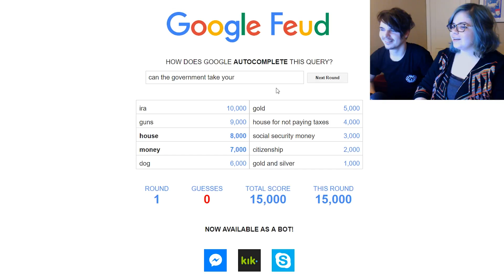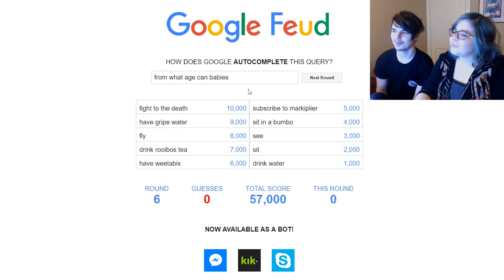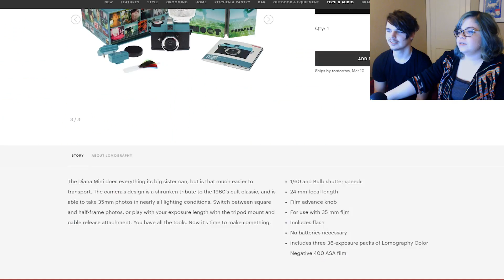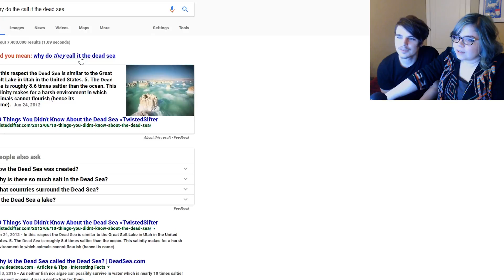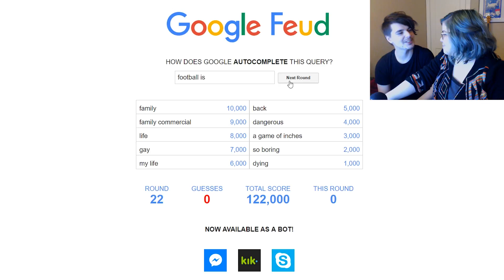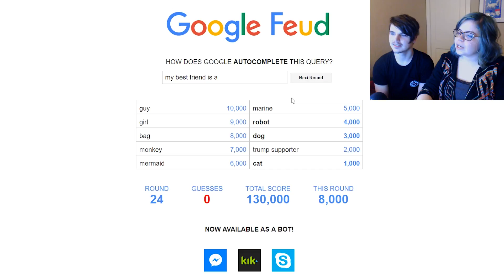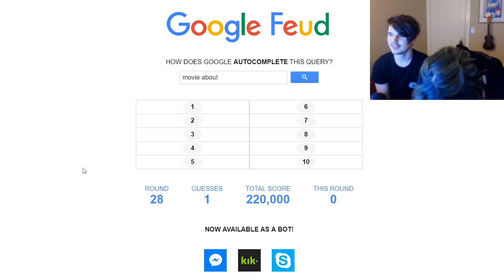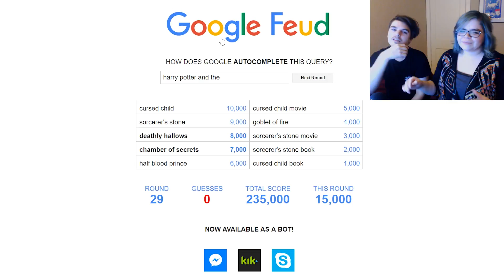WE CAN'T THINK NORMALLY | Google Feud | Ep. 1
We really struggled here to think like your average Googler. Let me know if you guys want to see more of this! Also beware of Harry Potter spoilers in case you're one of the few people in the universe who haven't seen it.